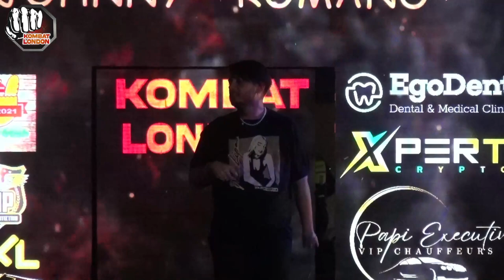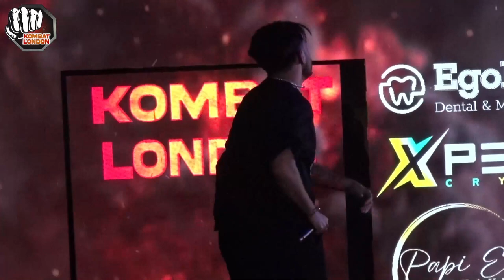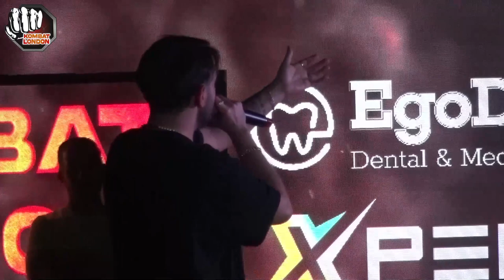Kombat London 1 - Johnny Romano Full Set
Welcome to the KOMBAT LONDON 1 Pay Per View Replays!

Be sure to give us a follow: Instagram - @kombat_london , Facebook @kombatlondon , TikTok @kombatlondon
Keep an eye out for out next event - see you at the next one!